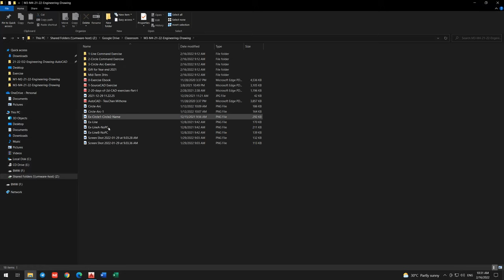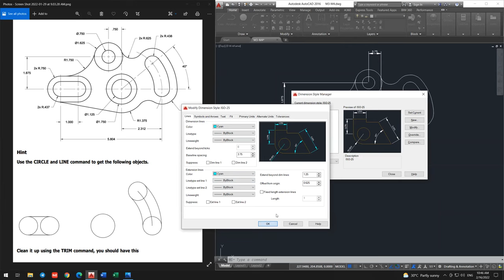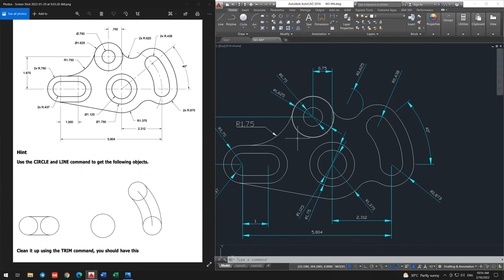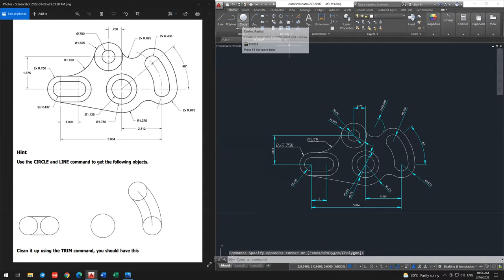M3 M4 Mid 3